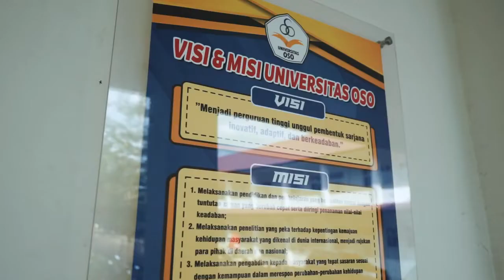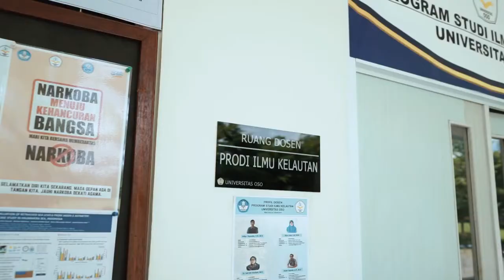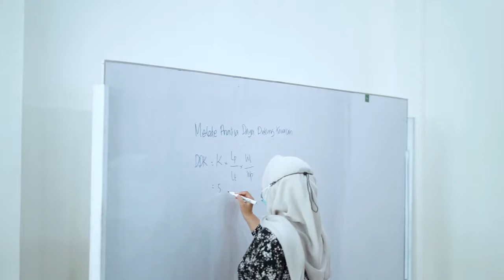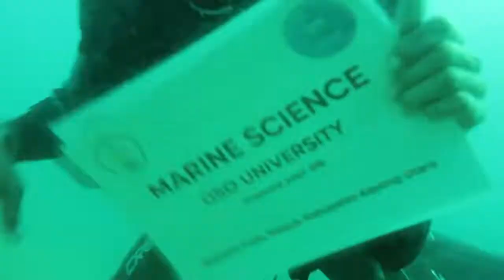Profil Program Studi Ilmu Kelautan Universitas OSO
Video ini merupakan gambaran dari Program Studi Universitas OSO Pontianak. Selamat menonton.